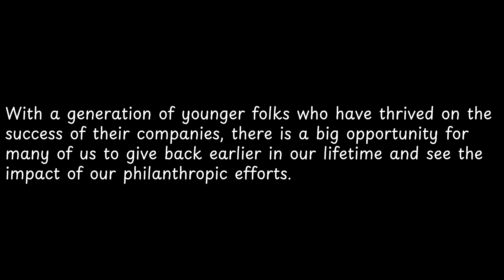With a generation of younger folks